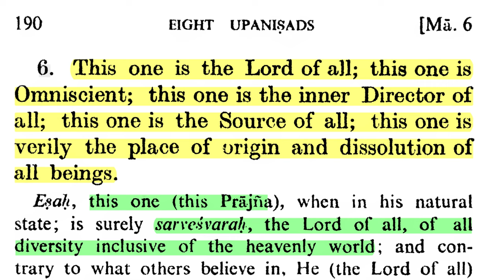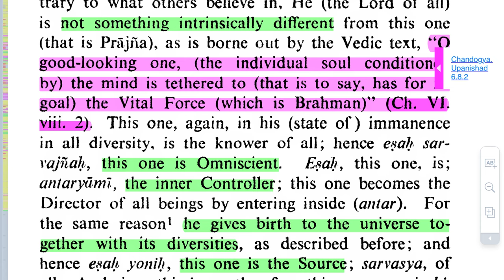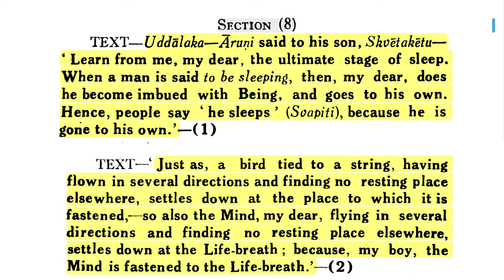Māṇḍūkyopaniṣad 6—A Radical View of God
Namaste 🙏  So today we're going to go over the Upaniṣad verse 6. And it's very significant because this is the second verse on suṣupti in Māṇḍūkya Upaniṣad, and it's also the first verse on which the Kārikā begins. The Kārikā, of course, is the commentary by Gauḍapāda, Śaṅkarācārya's great-guru or grand-guru, his guru's guru. And Śaṅkara also has wonderful commentaries on these verses. But before we go into that, let's just read the verse and then consider its implications.

"This one is the Lord of all. This one is omniscient. This one is the inner director of all; this one is the Source of all; this one is verily the place of origin and dissolution of all beings.